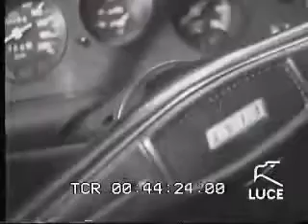FIAT 132 -1972- - Presentazione al Ministro Scaglia -